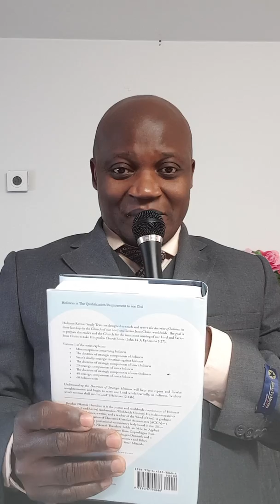The meaning of Love Part 1